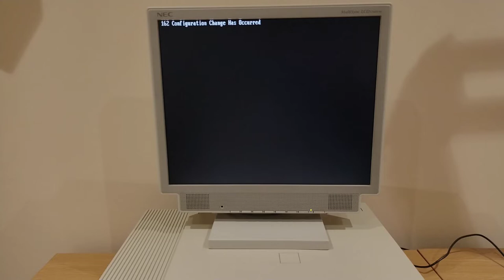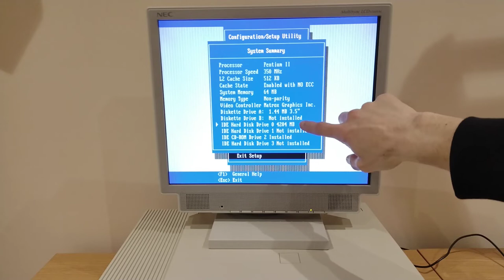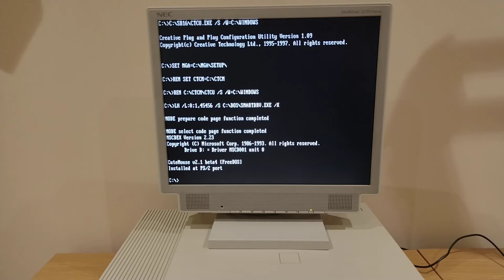IBM 300GL Part 2 - Lets (try to) put this 300GL to some use!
After taking a look inside the IBM PC 300GL in part 1 and checking everything works, I have an idea to put this computer to some use as a DOS/Windows3.1/Windoes 95 machine. But as is normal for vintage hardware, things are never as easy as they seem.